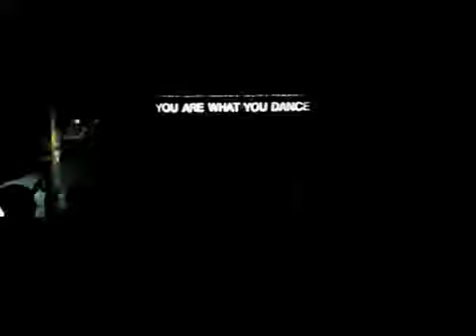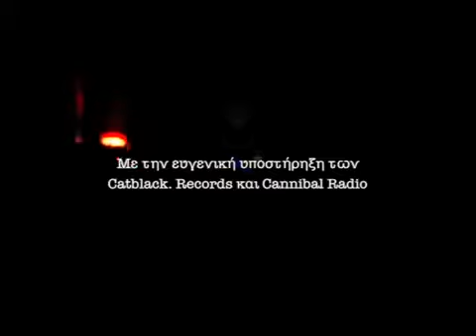Gorge Soera & Sirod @ Skullbar Athens Catblack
Friday 16/1 @ Skull Bar (ATH), Our Big Kitty Gorge Soera Performs alongside Sirod.

You Are What You Dance | We Are Kitties

Track ID:
Gorge Soera - Knobs (Original Mix) [Catblack. UNRELEASED]